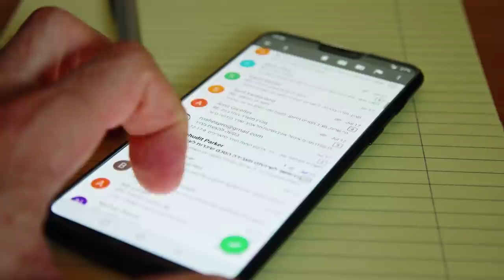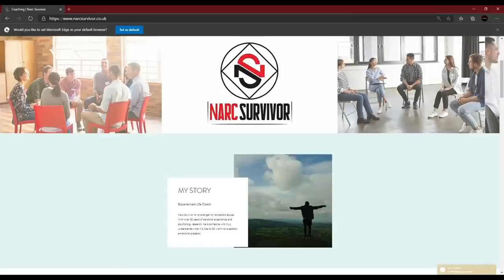How To Know When The Narcissist Is Gaslighting You